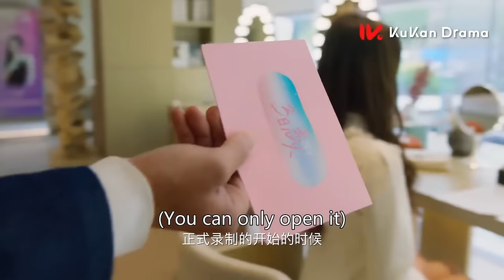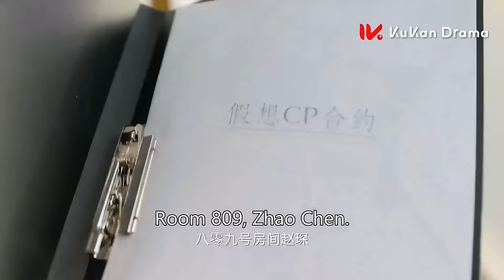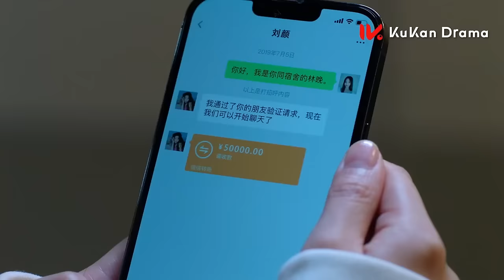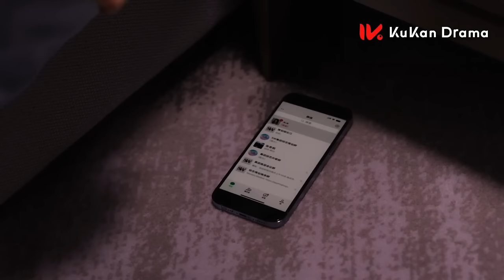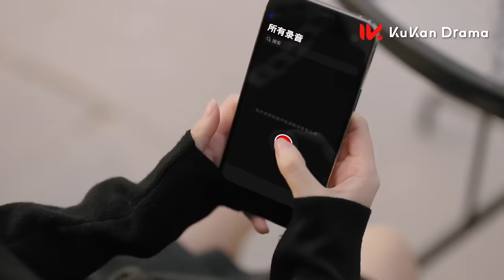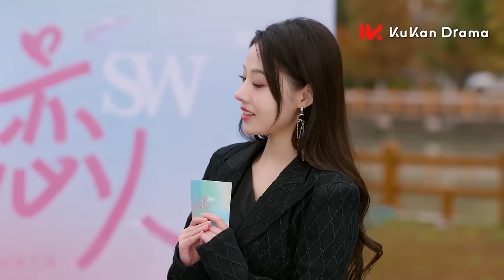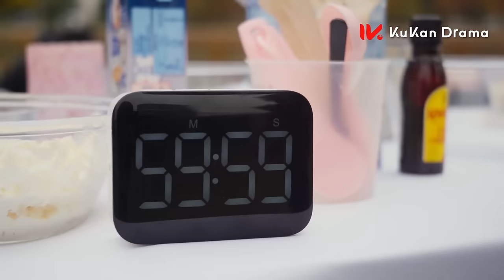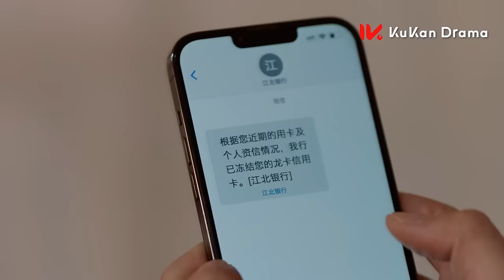【FULL】《麻烦请你先告白 Confess your love》全集：漂亮女明星恋综再遇初恋男神，契约恋爱假戏真做，校服变婚纱真爱无敌 | Nene郑乃馨、宋继扬 | 都市 爱情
欢迎大家来到小酷剧场！更多精彩好剧每天看不停~
剧名：《麻烦请你先告白 Confess your love》现代 都市 爱情 偶像
主演：Nene郑乃馨、宋继扬

医学院研究生林晨为了帮助意外昏迷的十八线艺人姐姐林晚保住工作，选择以她的身份出现，机缘巧合下偶遇了学生时代暗恋的男神陆洵，并与他再续前缘。